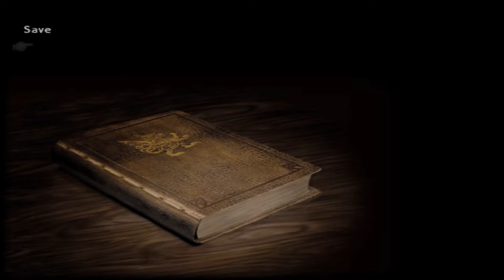Final Fantasy XII (Episode 40 - Battle on the Big Bridge)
EPISODE 40: Battle on the Big Bridge. Fighting Gilgamesh and stealing his Genji armor.